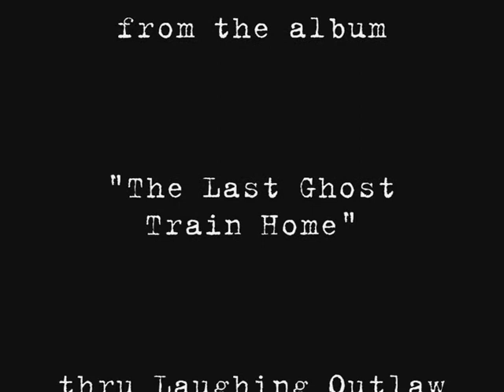Perry Keyes - Matthew Talbot's Blanket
A beautiful song from Perry Keyes' album "The Last Ghost Train Home" filmed for a series of concerts at the Sydney Opera House in July, 2010.